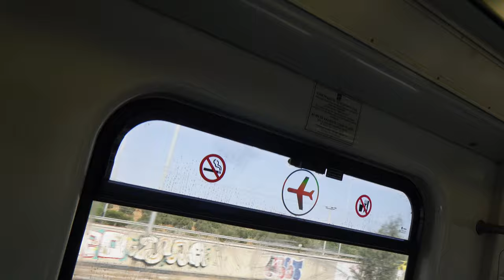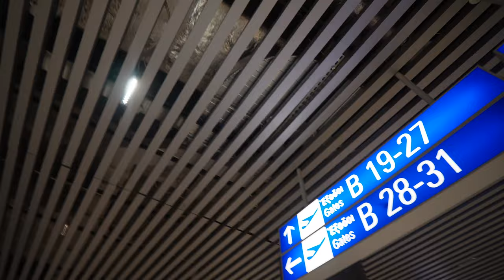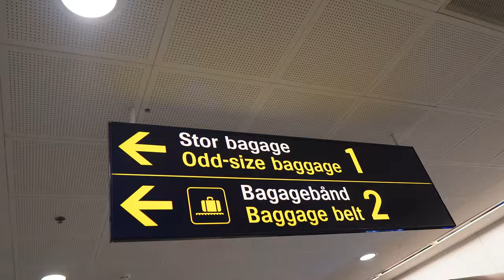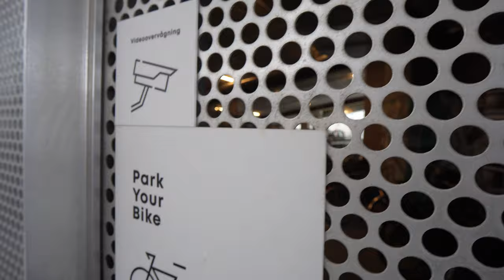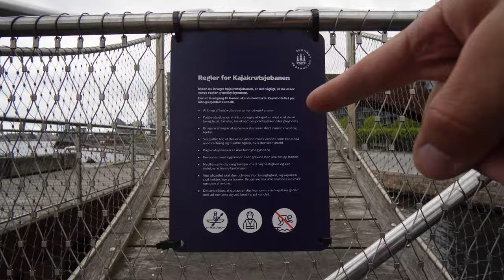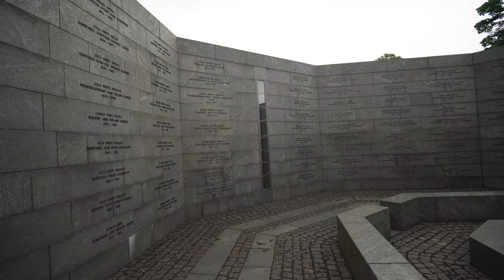Πήγα ταξίδι στο εξωτερικό, και από την πρώτη κιόλας μέρα...!